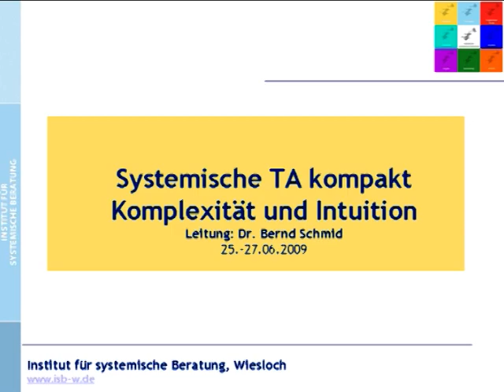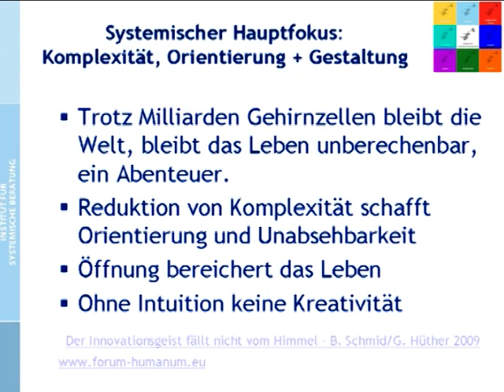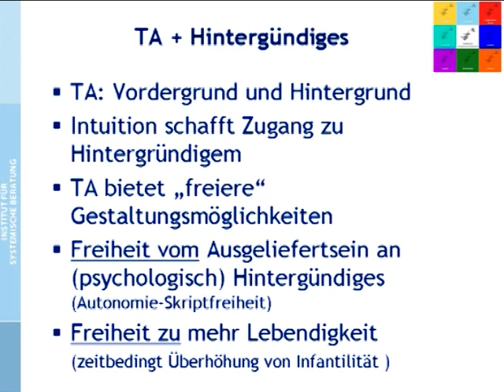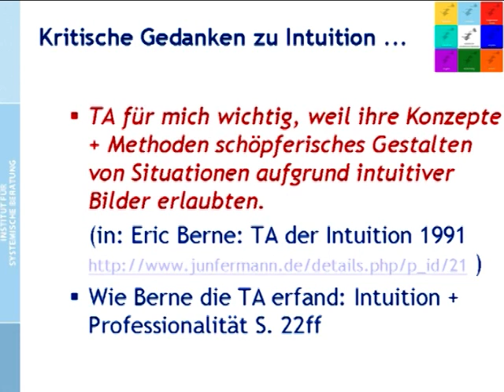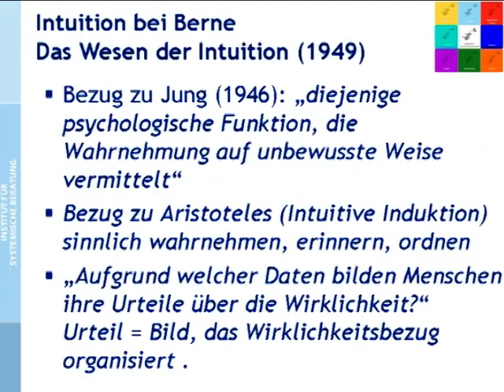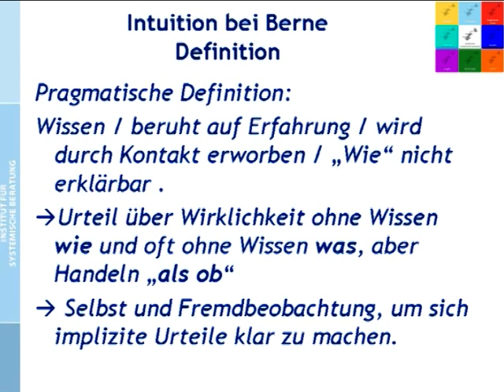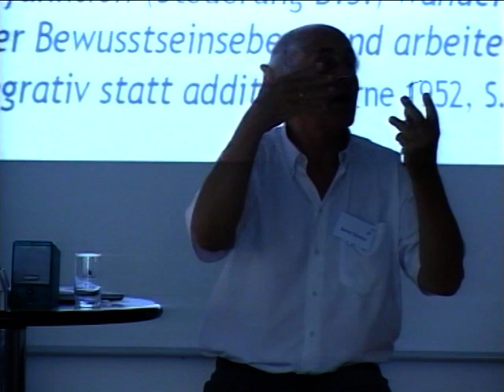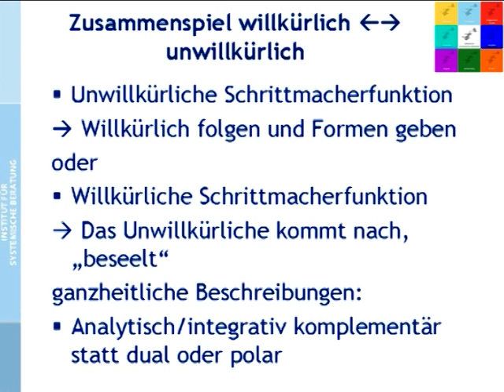Systemische Transaktionsanalyse (7/1): Komplexität und Intuition Teil 1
Video 17.

KOMPLEXITÄT UND INTUITION TEIL 1
00:42 Komplexität, Orientierung und Gestaltung
04:10 Arbeit mit Träumen und inneren Bildern
07:09 Kreativität, schöpferische Prozesse
08:55 C.G. Jung & Eric Berne
10:46 TA und Zugänge zu  Hintergründigem
14:50 Mehr Kindlichkeit - mehr Lebendigkeit?
17:04 Kritische Gedanken zu Intuition
18:42 Wie Berne die TA erfand
21:30 Intuition bei Berne: Das Wesen der Intuition (1949)
24:35 Intuition als Bedeutungsgestaltungsprozess
26:24 Pragmatische Definition von Intuition
29:28 Blitzschnelle Handlungssteuerung durch Intuition - ein Beispiel
33:45 Integrative Beurteilung und Steuerung
37:30 Zusammenspiel von willkürlich und unwillkürlich
39:53 Intuition und Wahrsagerei
41:45 Unwillkürliche und willkürliche Schrittmacherfunktion